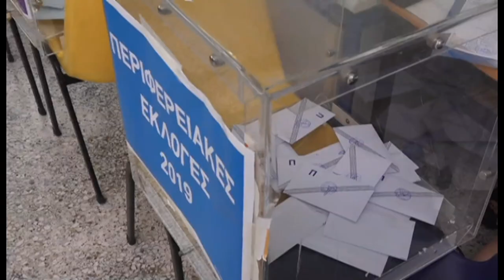ΩΡΑ ΑΙΧΜΗΣ Δευτέρα 02/09/2023 στις 21:50 Trailer